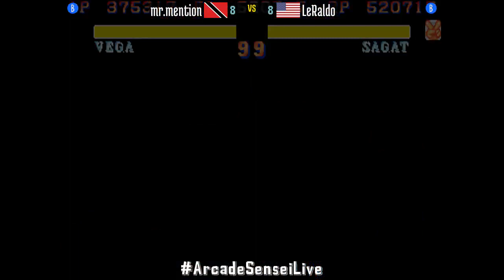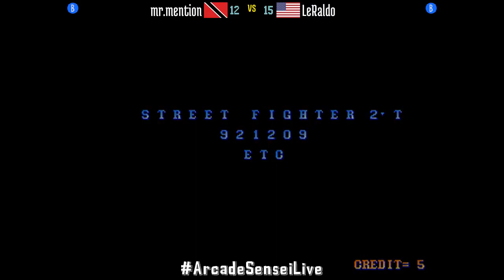Street Fighter II Hyper Fighting - mr.mention (TT) vs LeRaldo (US) - 2021-05-11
mr.mention (TT) vs LeRaldo (US) [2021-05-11 Street Fighter II Hyper Fighting]